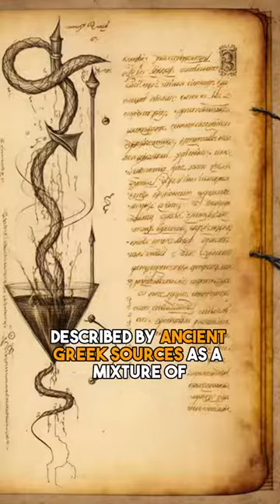The Scythians arrows